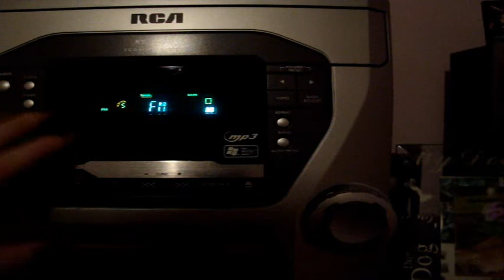Espresso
I felt inspired.
I felt frustrated.
My computer is too slow to even edit this. So it probably looks terrible. I apologize in advance.